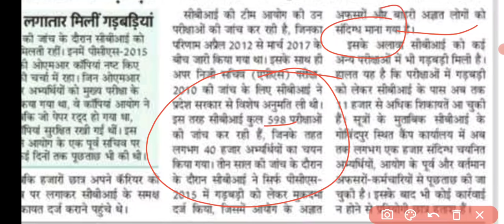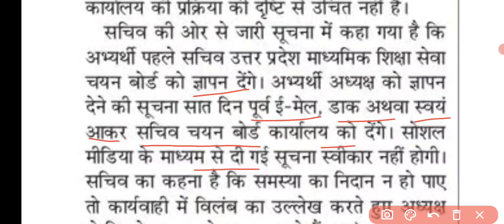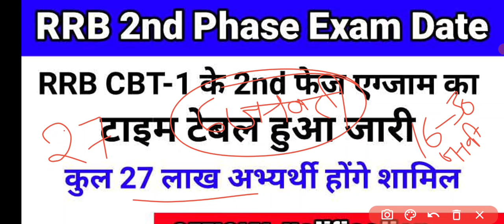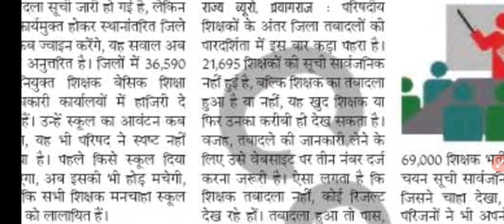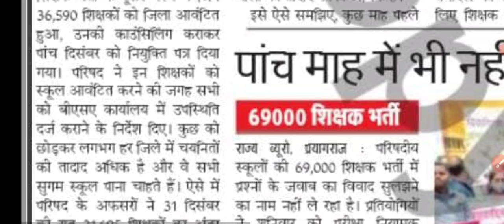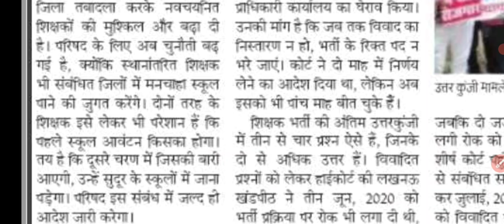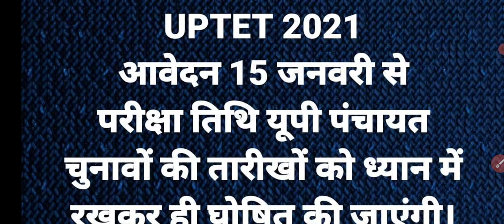दैनिक रोजगार समाचार : 3 जनवरी 2021